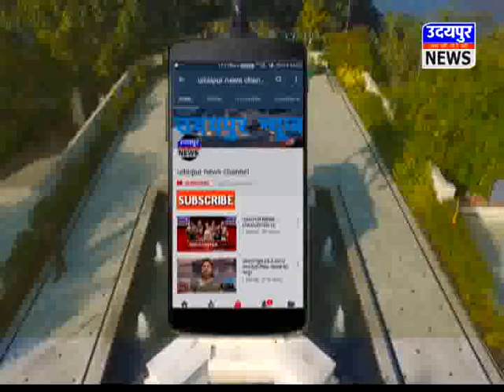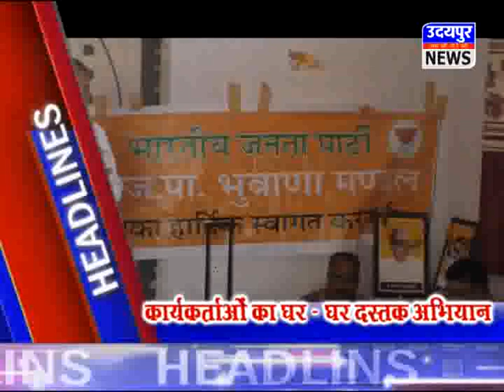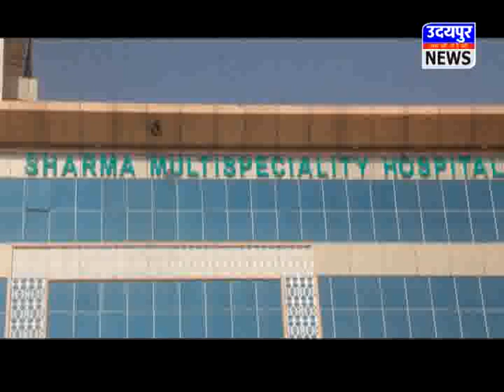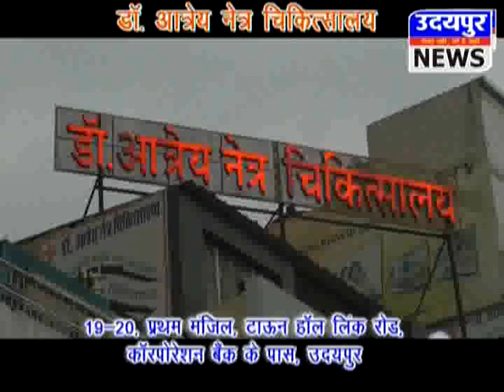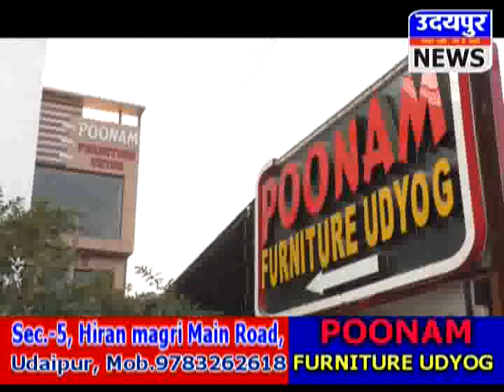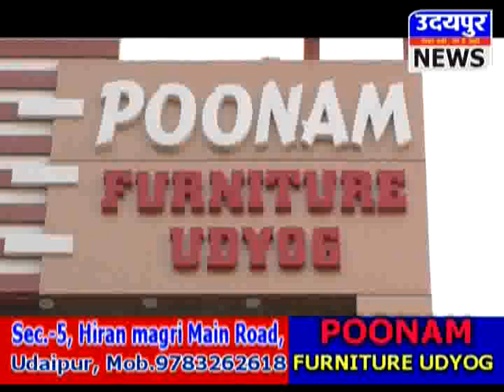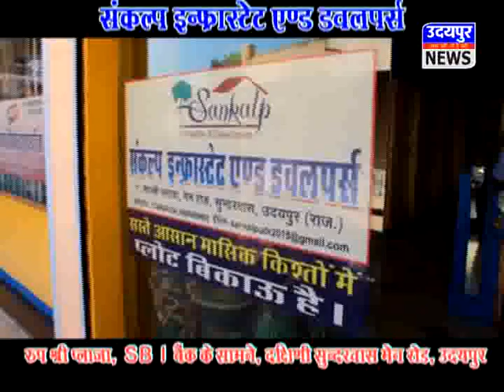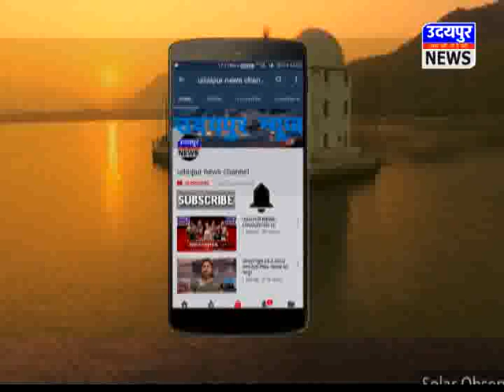उदयपुर न्यूज 26.03.2018 शर्मा हॉस्पिटल के खिलाफ पत्रकारों का गुस्सा फूटा